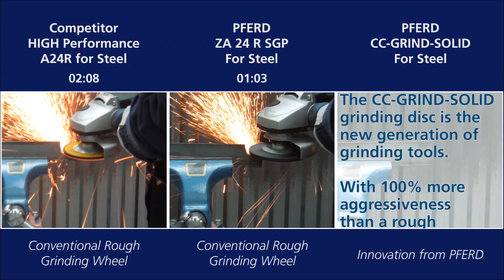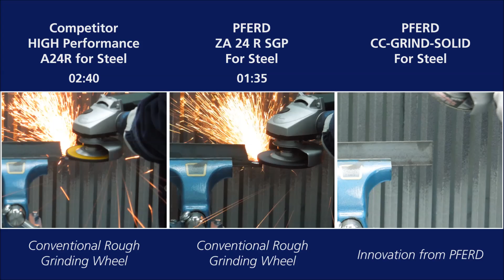PFERD CC-GRIND-SOLID Comparison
Watch as PFERD runs a brief comparison test between a competitor's rough grinding wheel, PFERD's rough grinding wheel, and PFERD's new CC-GRIND-SOLID grinding disc.

This video has been edited for length, but the test results and grinding times have not been altered or fabricated in any way.